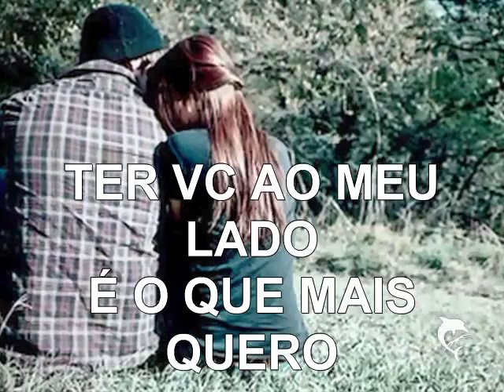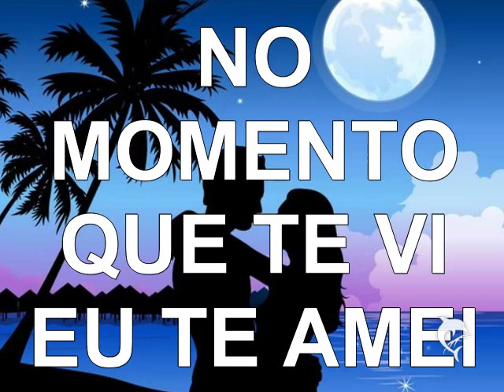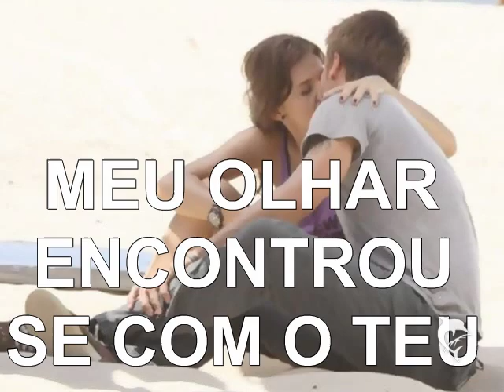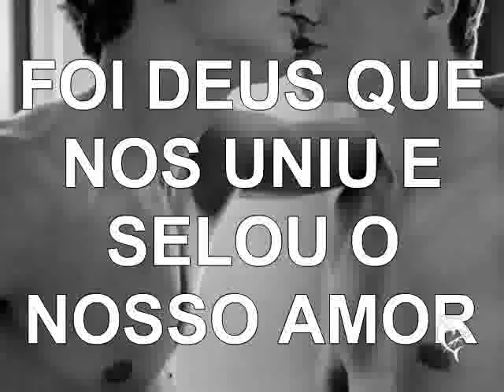Foi Deus Que Nos Uniu - sofia cardoso- GOSPEL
Foi Deus Que Nos Uniu GOSPEL